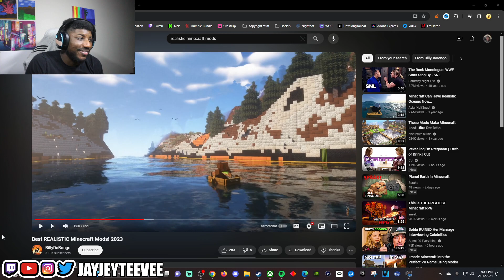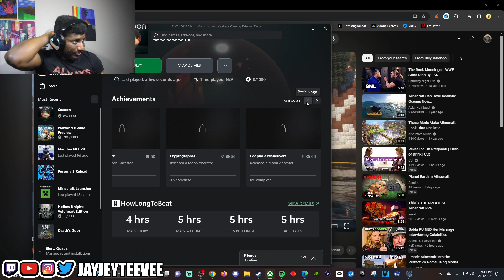My new favorite puzzle game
imma puzzle game legend